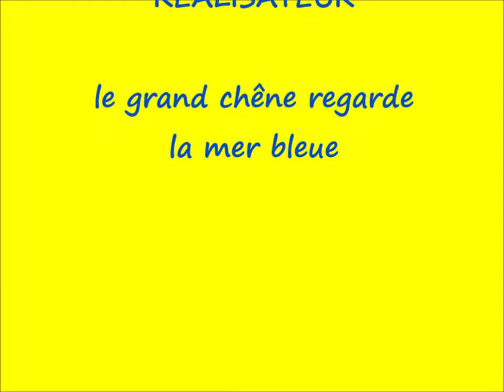Du côté d'Yssingeaux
Musique de DJ Williams